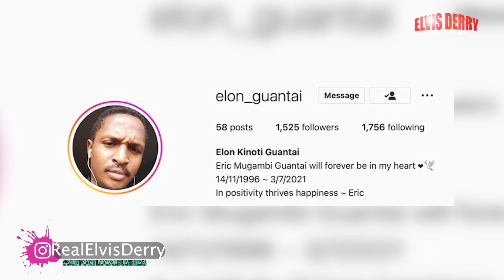Unique African Burgers You Need To Try!! (Elon Burgers)